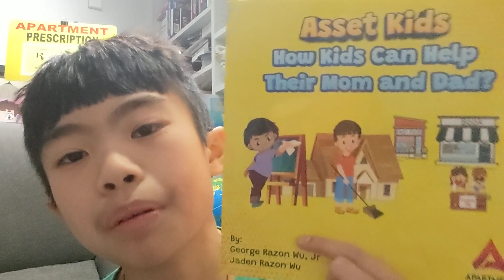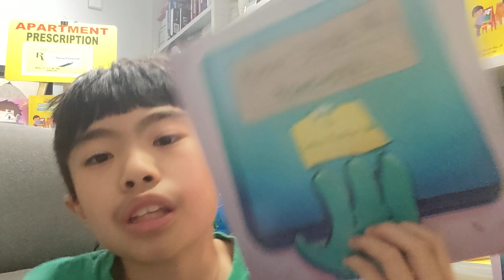Dotcom Secrets: Average cart value pt 1